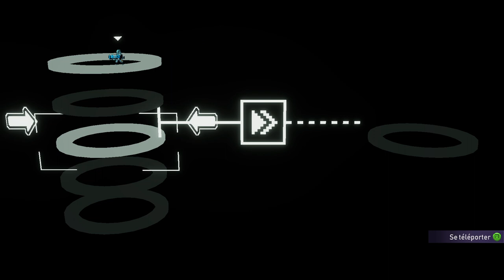[FR] Orbital Bullet - Découverte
MrGecko vous propose aujourd'hui une découverte d'un Rogue-Lite d'action, au fin fond de l'espace !
Le prix du jeu a baissé depuis le tournage, vous pouvez en profiter pour seulement 12€99 !

🔑 : Merci à Assemble Entertainment

- Ardarin
- Broudaff
- Célestin
- Henri
- Mallevin
- Papillote
- Zmoi6